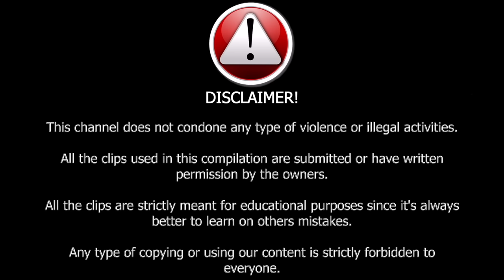WHEN BIKERS FIGHT BACK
Check out this links and show them support:
00:00 Maxi Made  Disclaimer & Intro
00:35 Ramon 22r
01:00 Don Phillio
02:54 FuegoTTV
04:39 outie555
05:23 BlazeVampire
07:21 Southern Groomer
09:15 IraqiStunt
10:31 Grip N Rip
11:21 Roaring Pistons
11:59 Lister of Smeg
12:41 Maxi Made Disclaimer & Outro